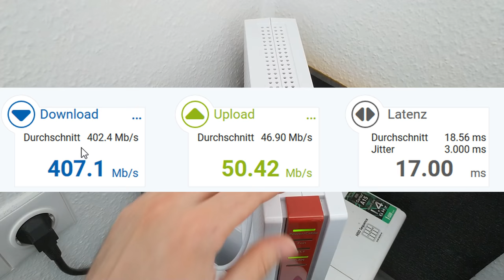Anleitung: Kabel Internet Multimedia Dose installieren BSD 963-11N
Monero Spenden: 87DMaEnKdsi9FWDDHDRpM714iDUNQhGgqgqKWLBZVQsCfBf9ZxF3kyV5zztcnpPLovSYZmRh3qvoiCPqkLRbE9qW1qMqnf1
Axing Dose BSD 963-11N (Werbung)
Abdeckung SZU 2-01 (Werbung)
Fritz!Box Cable 6590 (Werbung)
Bitte stellt sicher, dass ihr die richtige Dose bei euch verwendet! Im Video wird eine Enddose verwendet. Bei den folgenden Amazon links gibt es eine Darstellung von Axing welche Dose bei euch passt. Es kann auch hilfreich sein zu prüfen welcher Dosentyp aktuell verbaut ist.
Mit dieser Anleitung könnt ihr den Multimedia Dosenaufsatz durch eine Multimedia Dose von Axing ersetzen. Dies ermöglicht den direkten Anschluss von Docsis Routern und Modems.